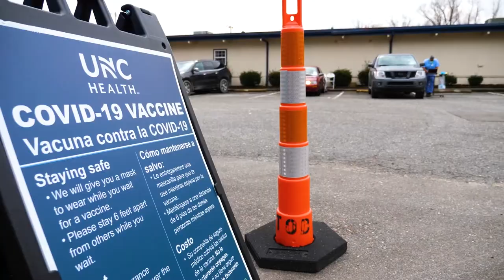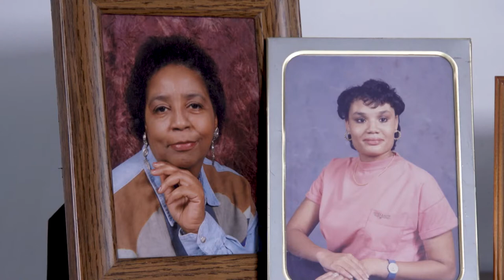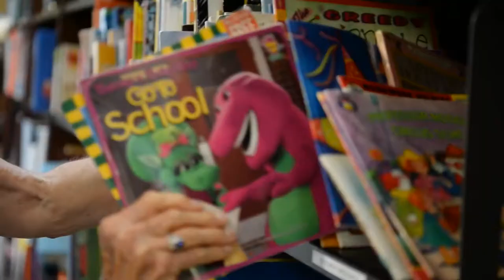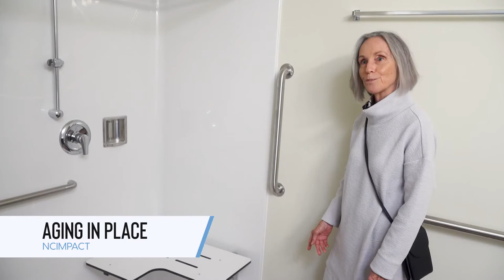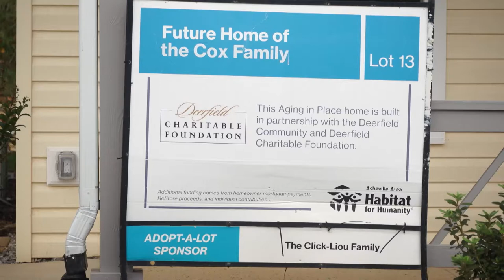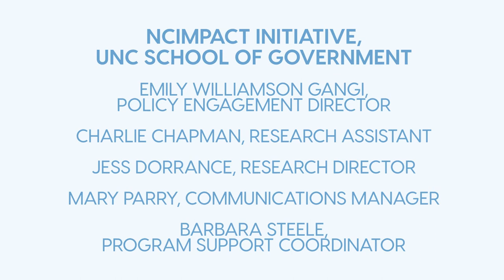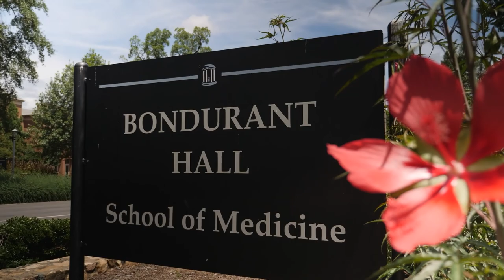Full Episode | Aging in Place | ncIMPACT | PBS North Carolina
Nearly 90% of adults aged 65 and over want to stay in their current home and community as they age. However, experts say that there are many barriers that are preventing aging residents from aging in place. ncIMPACT features innovative solutions that are helping older adults stay in their home and community.

Watch new episodes of ncIMPACT Fridays, 7:30 PM on PBS NC and the PBS Video app.